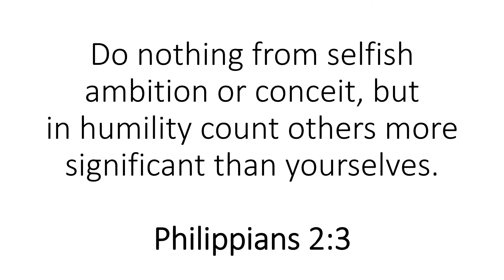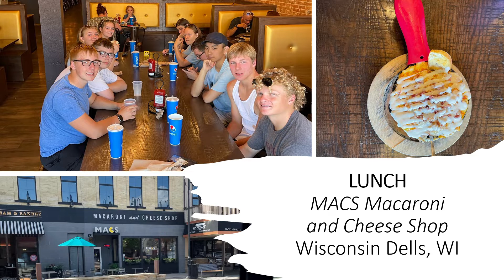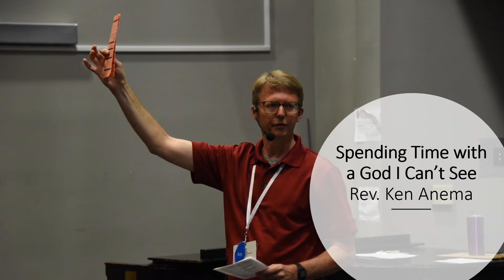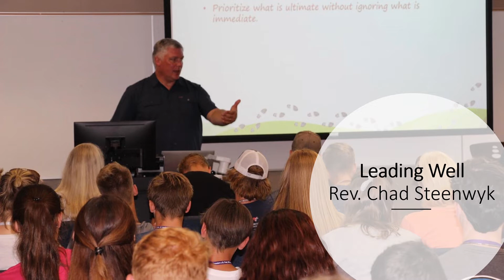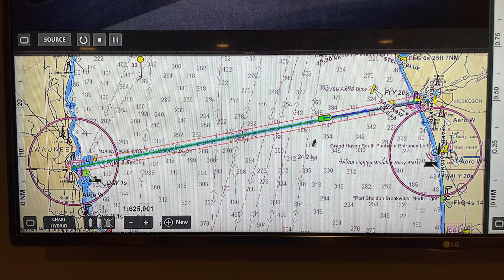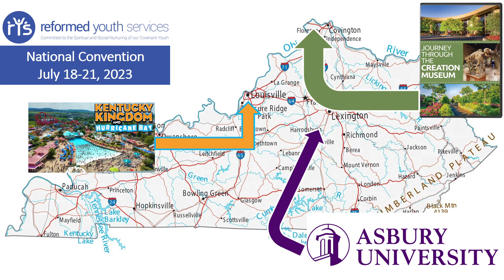RYS Convention 2022 Slide Show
If you missed the youth group's presentation of their time at the Reformed Youth Services (RYS) National Convention at University of Northwestern in Saint Paul, Minnesota from July 18-22, 2022, here is your opportunity to catch.  Feel free to connect with one of our young people with any questions or comments on the trip.  It was an incredible week of learning, worship, growing, adventure, and fellowship together.  Thank you for your love and support!